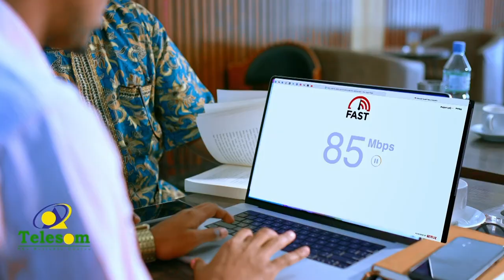Dugsi hoy ah oo lagu magacaabo Sheekh Cali Jawhar ayaa laga dhagax dhigay Degmada Dila